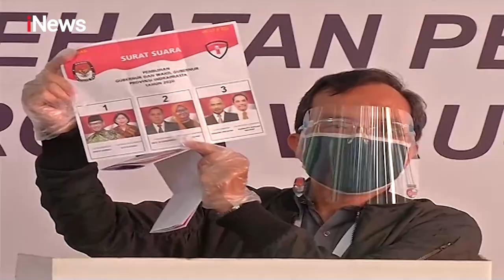iNews Sore 18 September 2020 Segmen 5